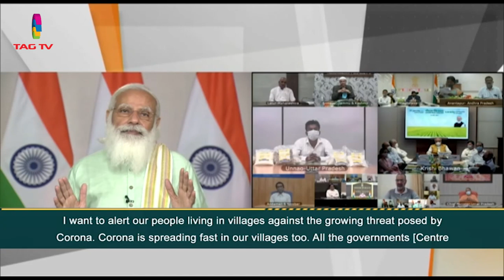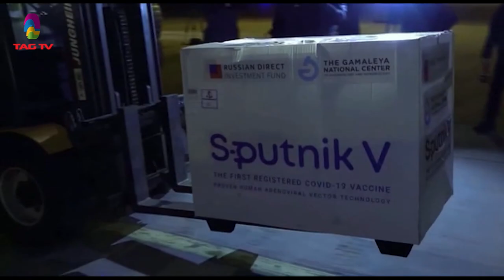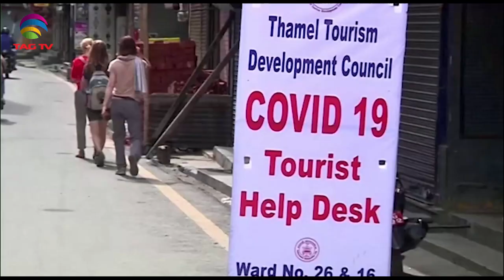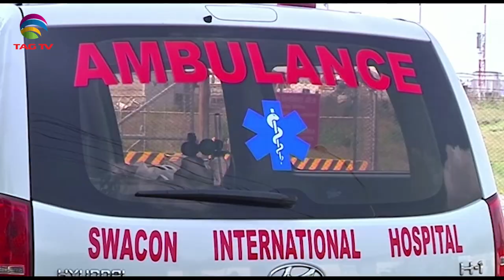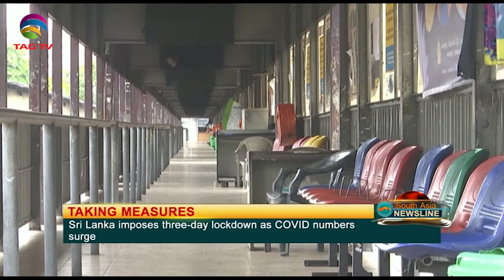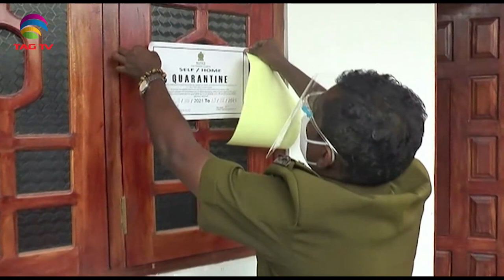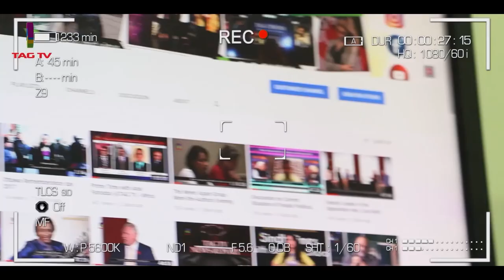PM Modi calls "India on War Footing' against Corona, Pak Opposition on ECL, SA Newsline May 14